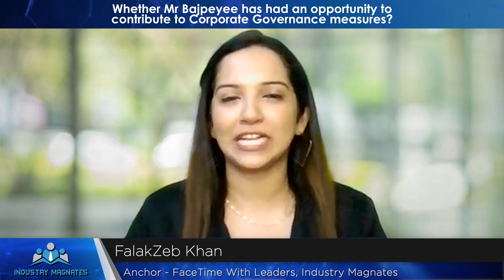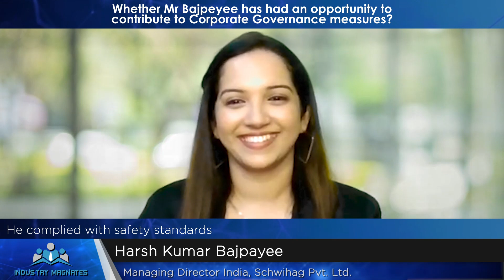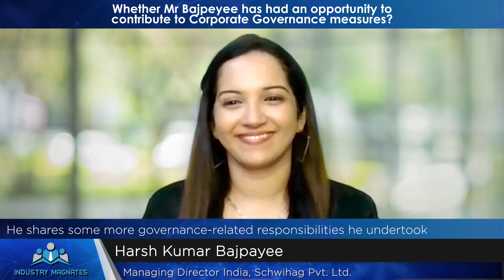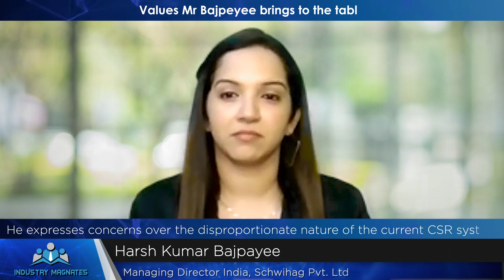Esteemed Industry Magnates Interview with Harshkumar Bajpeyee, MD - SCHWIHAG India Pvt. Ltd.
Esteemed "Industry Magnates" Interview with Harshkumar Bajpeyee, MD - SCHWIHAG India Pvt. Ltd. with FaceTime with Leaders - A WDC Initiative

We are honored to premiere the "Industry Magnates" with Harshkumar Bajpeyee watch him share leadership philosophy, ideas and best practices that helped him grow in his professional and personal life.

Brief about Harshkumar Bajpeyee:
He is an accomplished and experienced senior leader in plant operations, transformation, business development and sales facets, with a career spanning over two and a half decades. He has held key management positions in Fortune 500 companies such as CRRC, Bombardier and ABB, as well as EROS Metals and has a strong track record of successfully leading turnaround management, improving performance and productivity and driving business development and sales. He is a staunch advocate of the "Make in India" strategy and has played some vital roles in promoting it across organisations he has worked for. At present, he is serving as the Managing Director of Schwihag India Pvt. Ltd., leading the company's operations in India and the South Asia Pacific region.

Watch his Exclusive Interview where Harshkumar Bajpeyee share his views on:
*Journey of becoming Managing Director of Schwihag India Pvt. Ltd.
*Some of his important achievements in his
*His forethought on ways the ‘Make-in-India’ initiative will change India’s economic or corporate landscape in the coming years
*Whether he has had an opportunity to contribute to Corporate Governance measures?
*The most remarkable changes with technology he has seen and foresees in his field
*Values he brings to the table
*Community of FaceTime with Leaders & Global Directors, his thoughts.